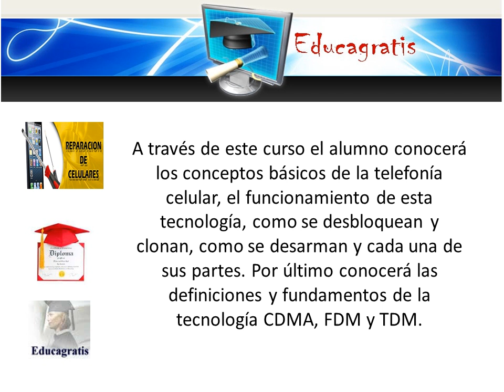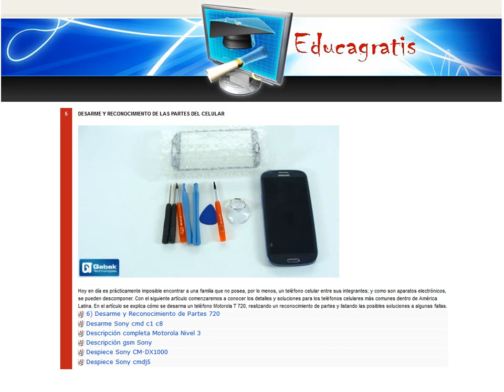Curso de Reparacion de Celulares / Mobiles